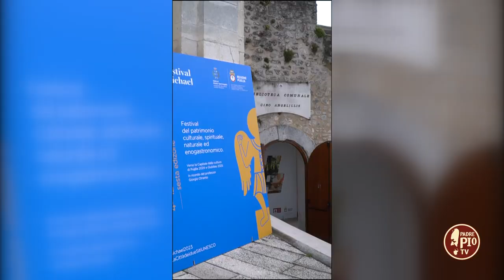Assemblea nazionale avviso pubblico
Giovedì 4 maggio 2023, alle ore 16.00, presso la Sala Conferenze della Biblioteca Comunale di Monte Sant’Angelo, ha avuto luogo l’Assemblea Nazionale di Avviso Pubblico. Il presidente Roberto Montà ha presentato in questa occasione il Dossier Puglia, a cura dell’Osservatorio parlamentare di avviso Pubblico.